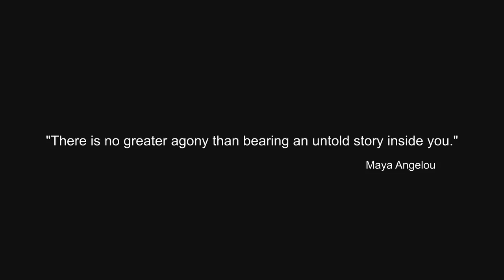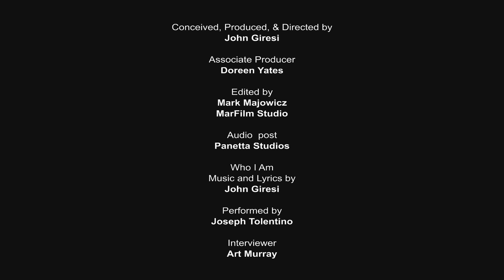Who I Am (2012) Documentary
Conceived, Produced and Directed By John Giresi
Video Editing and Artistic Design By Mar Film Studio
Directed By John Giresi
Original title song "Who I Am" (music and lyrics by John Giresi)